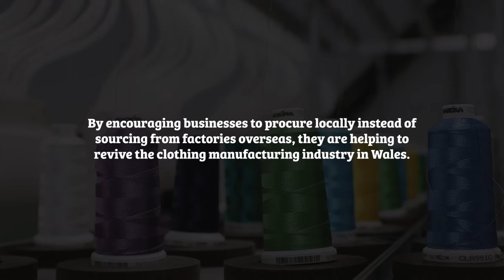Better Jobs Closer to Home: Re-stimulating garment manufacturing in Wales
This video shows the work being done by ELITE Clothing Solutions to create local jobs for local people. ELITE Clothing Solutions is a clothing manufacturer and social enterprise based in Ebbw Vale, producing garments for the public and private sector including uniforms and PPE.

ELITE received funding from the Welsh Government through the Better Jobs Closer to Home initiative.